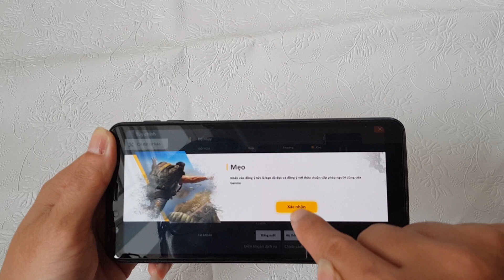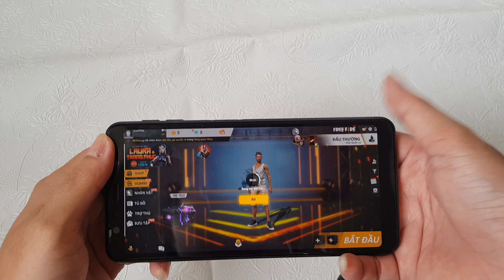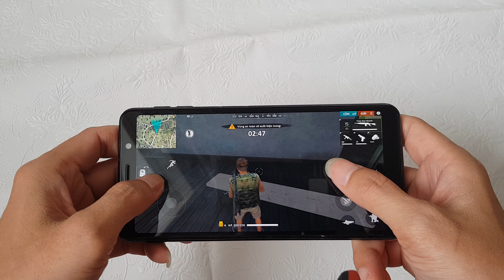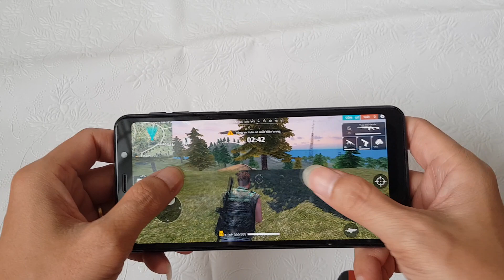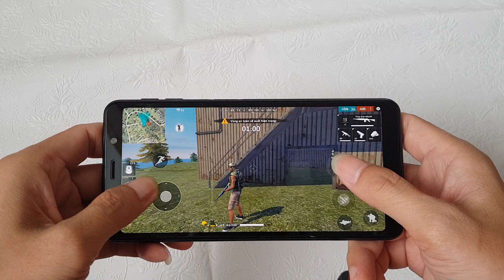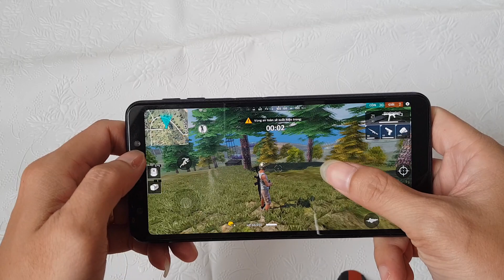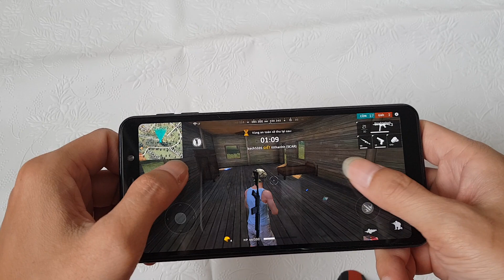Test Game Free Fire ON Samsung A7 2018 - Max Setting